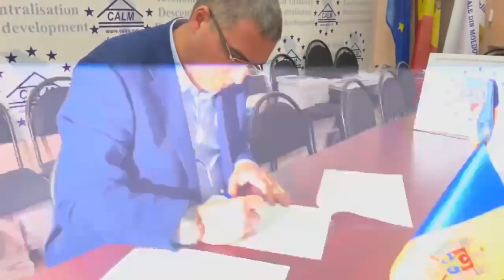Mesaj important pentru toți aleșii locali și nu doar.